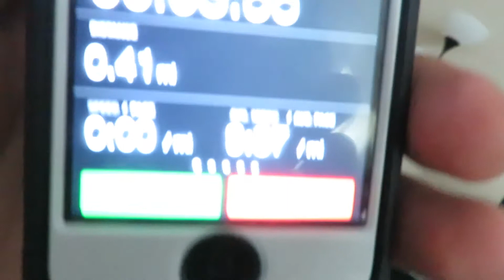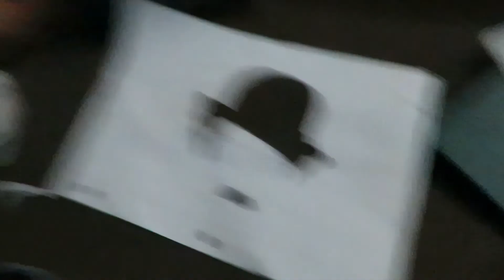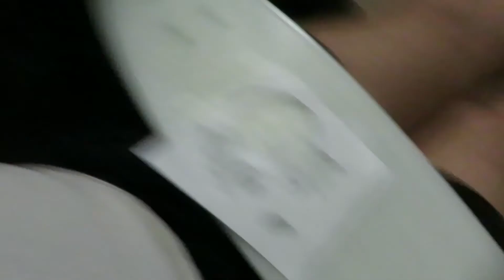CUSTOMIZING MY PENNYBOARD!!! (Day 475 - 5.8.15)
This is just the first thing that I thought to do to my board, so there will be more to come!! :)